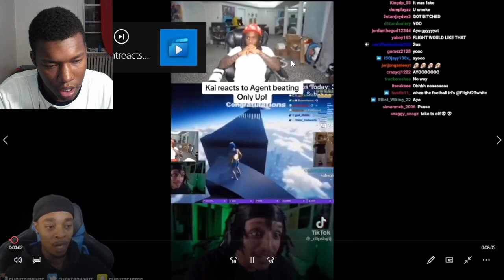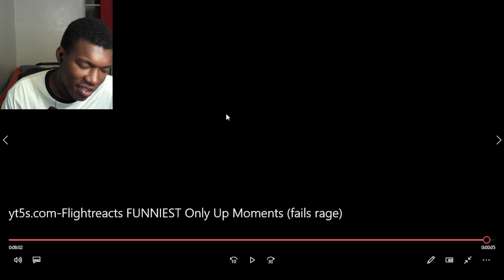Flightreacts FUNNIEST Only Up Moments (fails+rage) REACTION